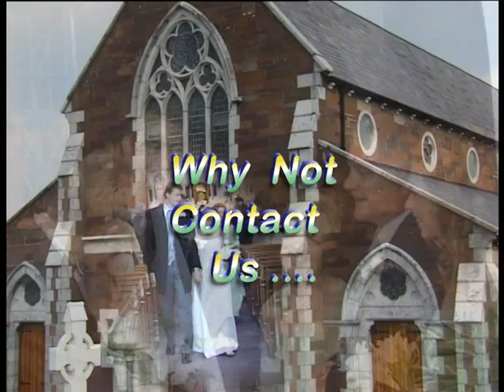Mid Cork Junior Football Final Aghabullogue V Grenagh2